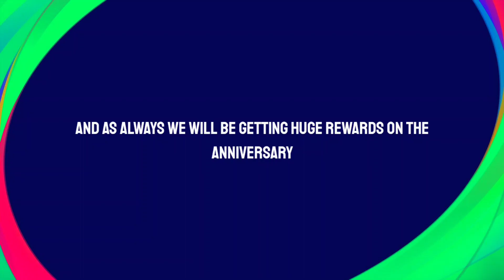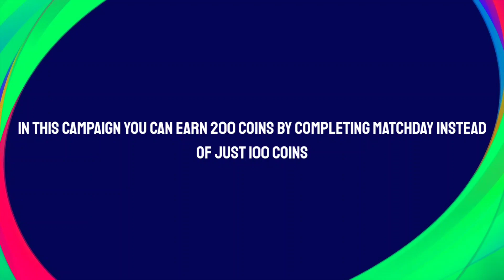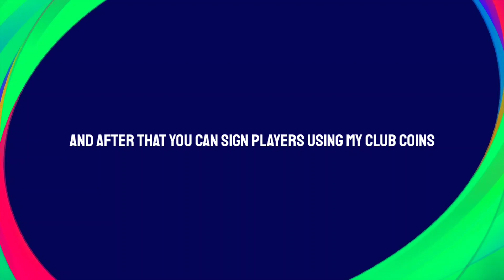[ CONFIRMED ] 27th Anniversary Campaign & Amazing Rewards | Pes 2021 Mobile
cristiano ronaldo birthday celebration campaign in pes 2021, cristiano ronaldo birthday campaign in pes 2021, free iconic ronaldo pes 2021, ronaldo birthday campaign in pes 2021,
Pes 2021 mobile, neymar jr birthday celebration campaign in pes 2021, neymar birthday campaign in pes 2021, neymar jr birthday campaign, free iconic neymar pes 2021, neymar jr birthday campaign in pes 2021